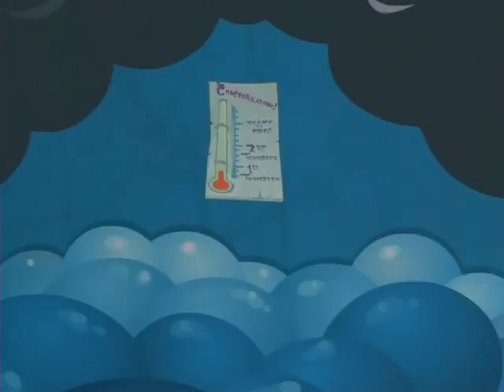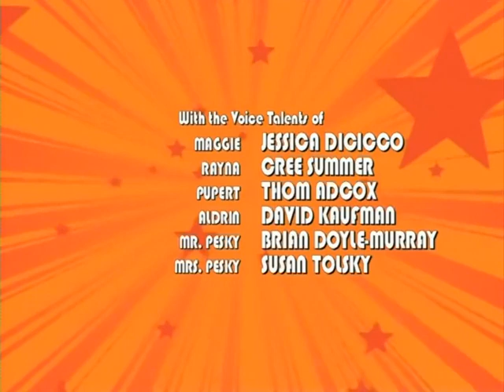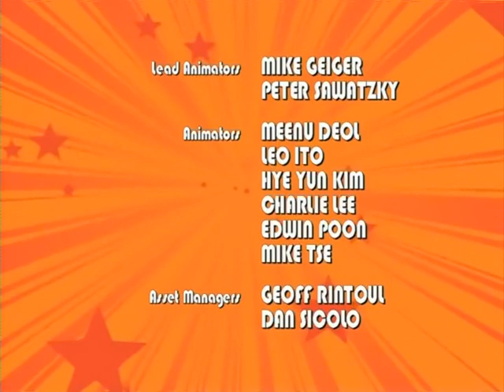The Buzz on Maggie - S1E07 - Bugsitting/Le Termite (Logoless HQ)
From a rare promo DVD.
(VIDEO_TS folder last modified June 15, 2005)

0:00 - Intro
1:00 - Bugsitting
11:06 - Le Termite
20:53 - Credits